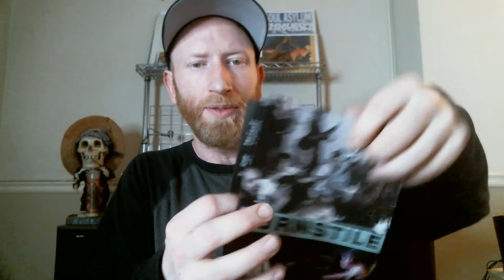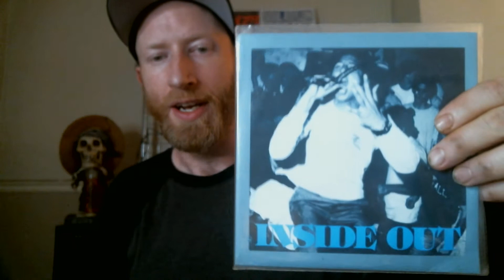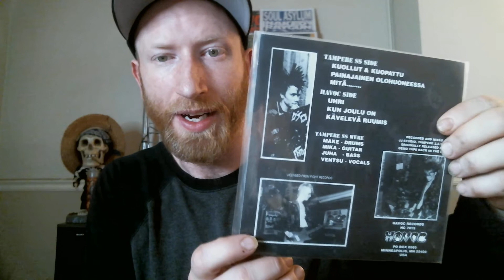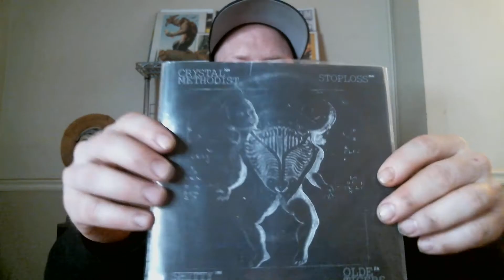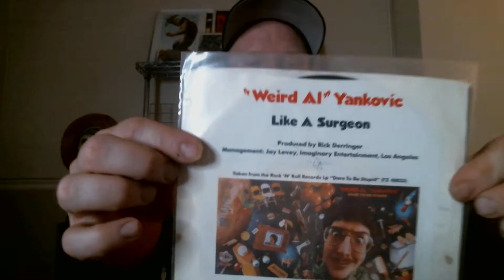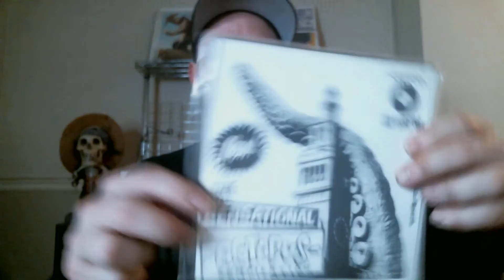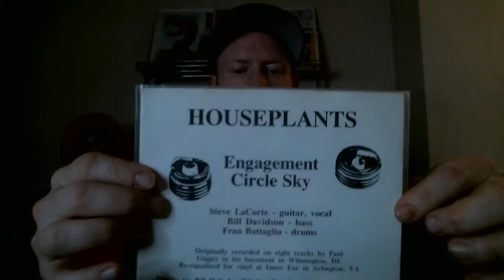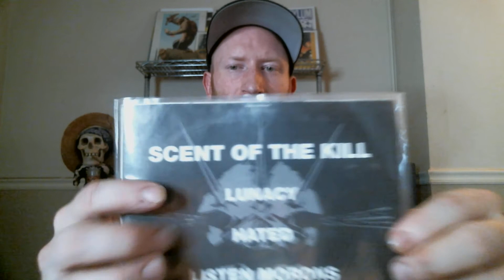Crown of Thoughts - EP 36 - Record Collection PART 1 - 7" Vinyl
intro to my record collection series starting off with the 7" records